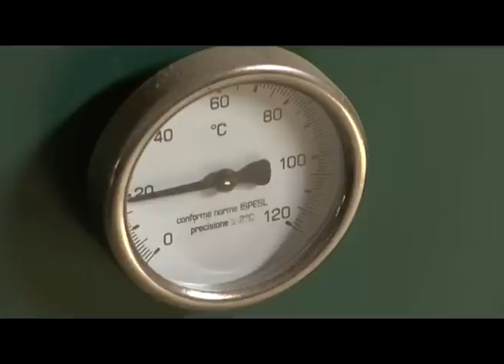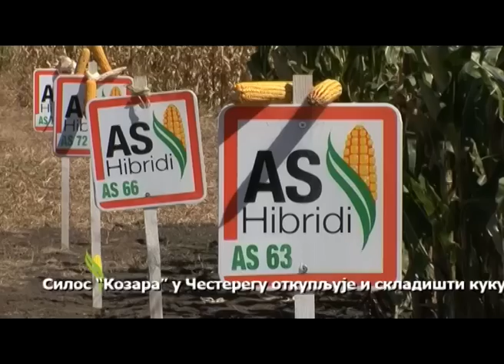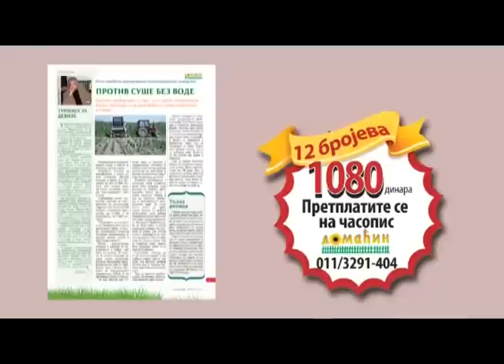Emisija Domacin 282. za 15.09.2012.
U ovoj emisiji Domaćina videćete kako se lako ožiljavaju sadnice uz pomoć veštačke magle u plastenicima. Uz to naša koleginica Stefanija je probala kako to uzgleda muža krava ali je i rzgovarala sa ozbiljnim stočarima. Videćete i sa kakavim su se problemima susreli. Videćemo kako izgleda farma od 300 krava na muži. Najvažnija tema je ipak - pitanje kako obradjivati zemlju u ovako sušnim uslovima.